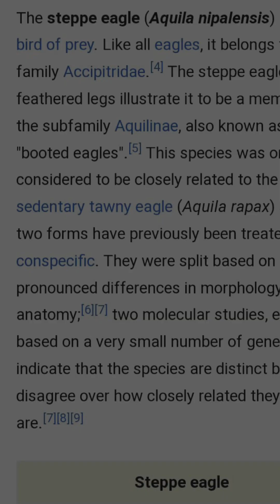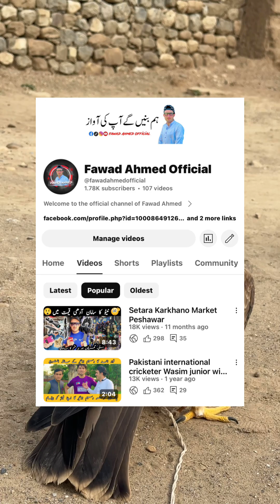Hum ne Donia Ka Mehnga Shaheen Pakar liya 😲